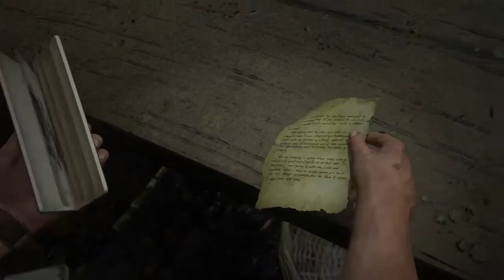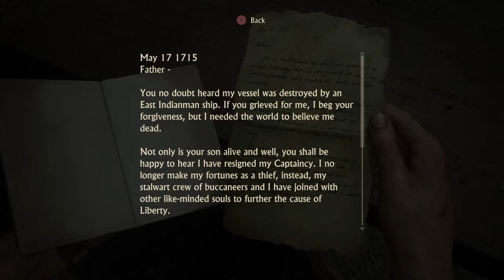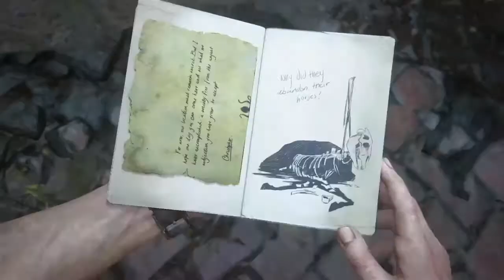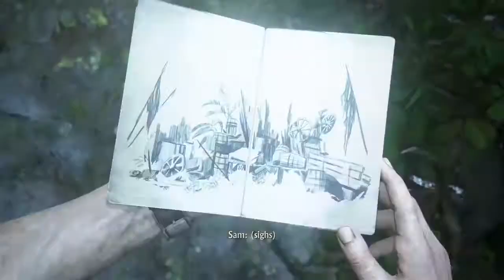Uncharted 4:A Thief’s End-Chapter-14-Walkthrough (100% Collectibles) FullHD (PS4).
Uncharted 4:A Thief’s End Walkthrough Chapter-14 video guide for all Collectibles(Treasures,conversations,journal,notes and entries)covers single-player mission Chapter-14:`Join Me in Paradise´with PS4 gameplay.

Uncharted 4:A Thief’s End missions include:Prologue,The Lure of Adventure,Infernal Place and more!

Uncharted 4:A Thief’s End is an action-adventure third-person shooter platform video game developed by Naughty Dog and Published by Sony Interactive Entertainment for PlayStation 4 video game console.It is the sequel to Uncharted 3:Drake's Deception,and is the fourth and final installment in the Uncharted series starring Nathan Drake.

Uncharted 4 is set several years after the events of Uncharted 3:Drake's Deception with Nathan"Nate"Drake now retired as a fortune hunter,settled into a normal life with his wife Elena Fisher.His world is turned upside down when his older brother Sam is found to be alive.